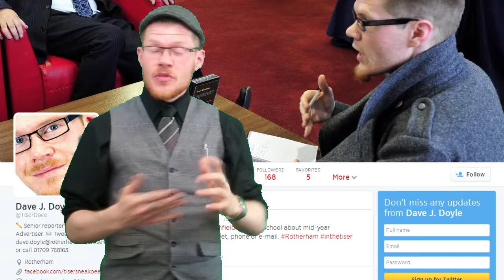This Week's Sneak Peek - June 13, 2014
On this week's Sneak Peek: Man tried for abusing girls with household objects, rugby star's online tackle, McDonalds UK VP Franco Ventura, sleepwalker takes a tumble, wing-walking OAP and Rotherham's volunteer stars.